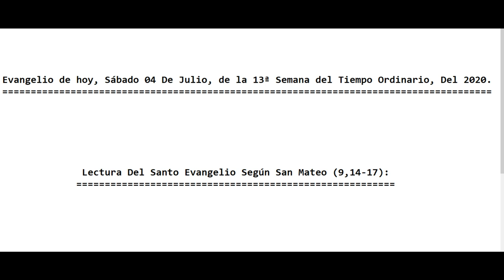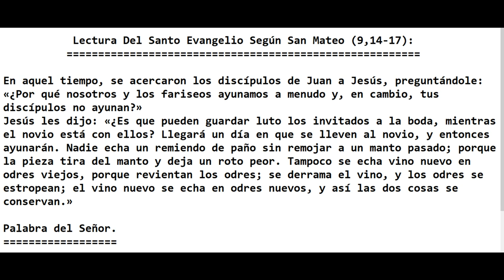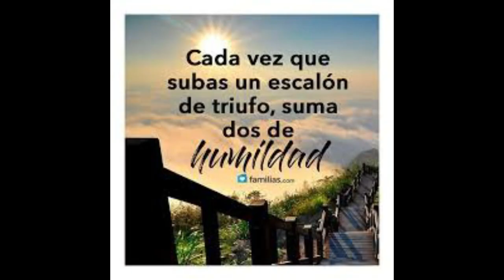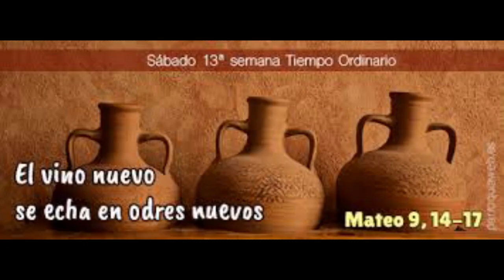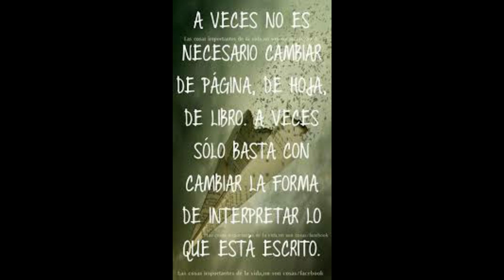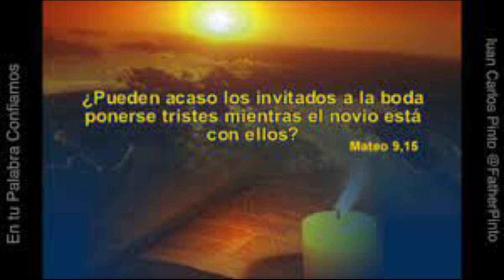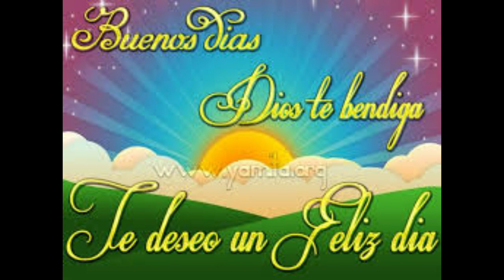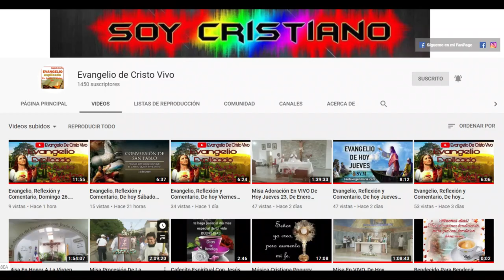Evangelio De hoy Sábado 04 De Julio 13ª Semana Del Tiempo Ordinario 2020. Con el P. Alberto.(C.P.)